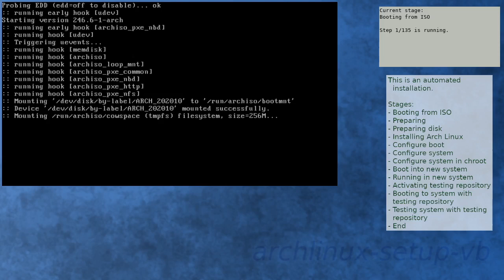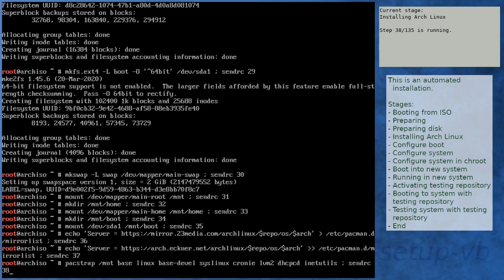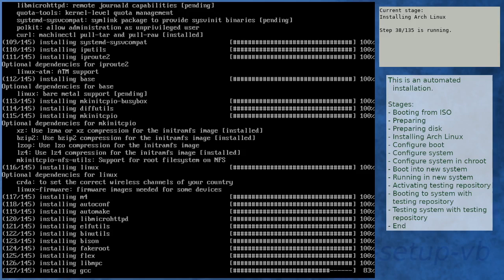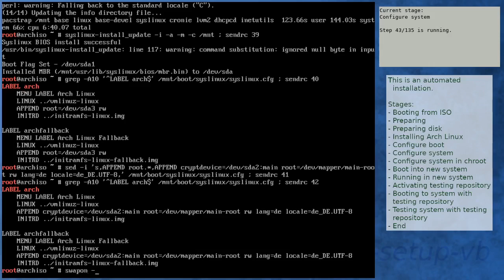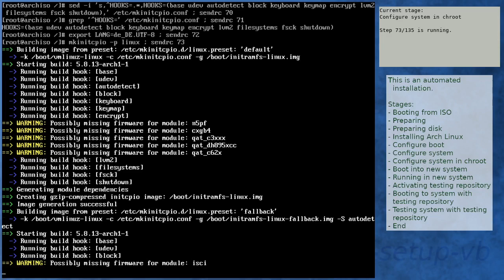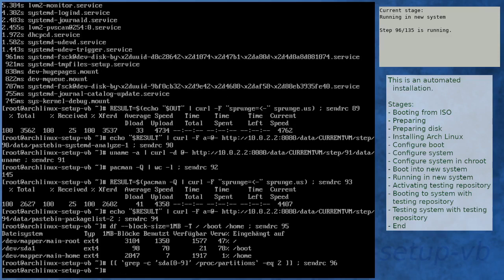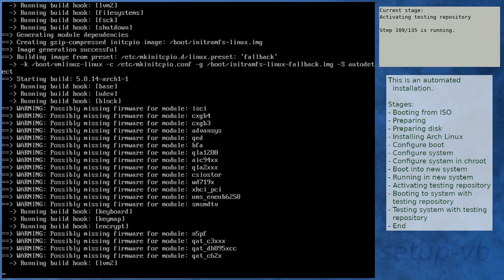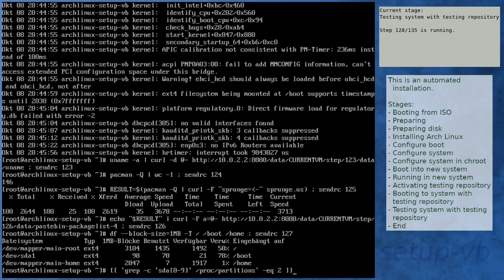Arch Linux installation recording to kernel 5.8.14-arch1-1 (testing)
Summary:
[00:00] Booting from ISO
[01:08] Preparing
[02:19] Preparing disk
[04:05] Installing Arch Linux
[10:50] Configure boot
[11:10] Configure system
[12:13] Configure system in chroot
[16:05] Boot into new system
[17:22] Running in new system
[18:47] Activating testing repository
[22:28] Booting to system with testing repository
[23:40] Testing system with testing repository
[24:56] End

Kernel details:
5.8.12-arch1-1 (ISO)
5.8.13-arch1-1 (after installation)
5.8.14-arch1-1 (after enabling [testing])